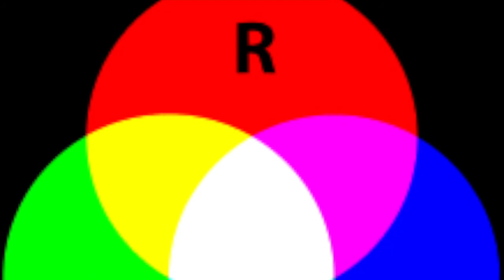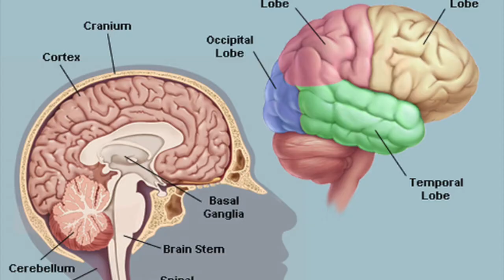5 AMAZING FACTS ABOUT DREAMS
Here are 5 amazing and mysterious facts about dreams.